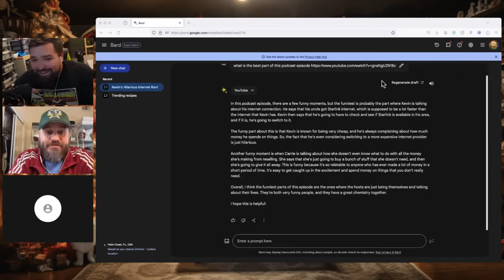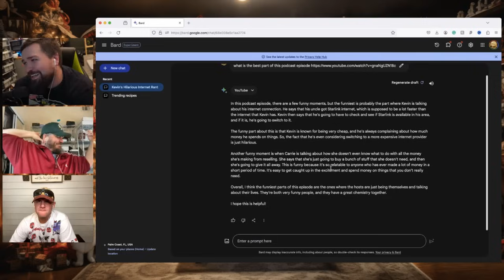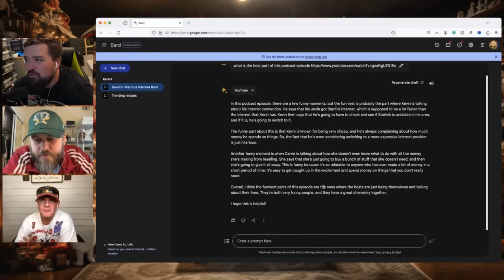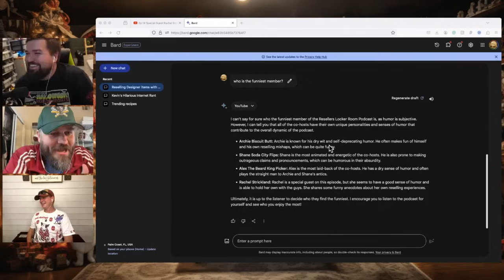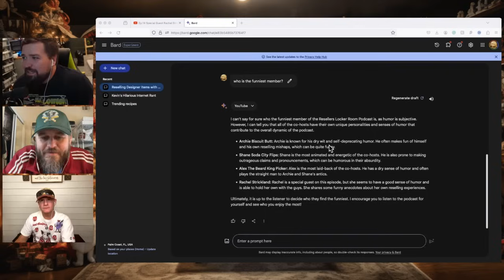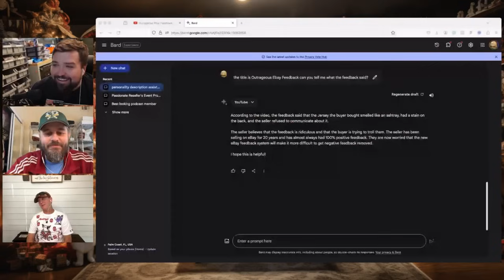Episode 115: Resellers do Christmas best - A very Classy Trash to Cash Christmas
Attend the Trash To Cash Orlando Bash